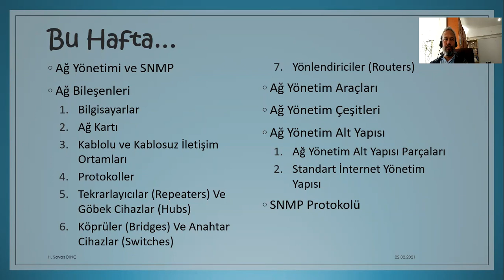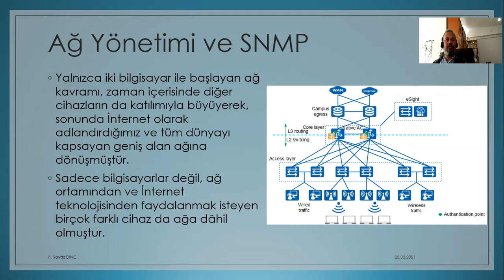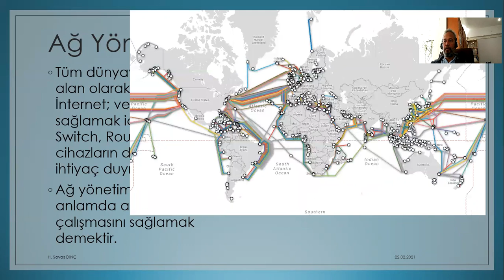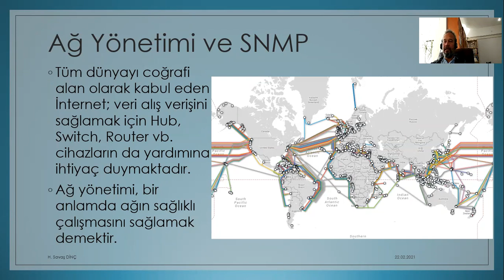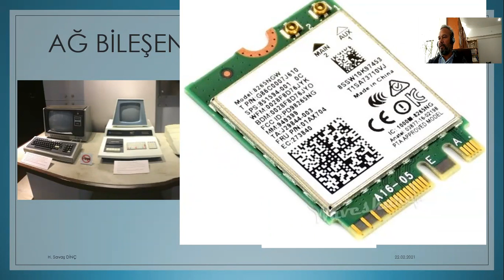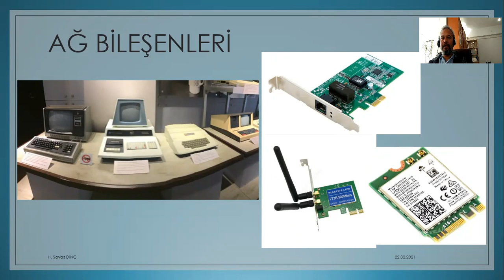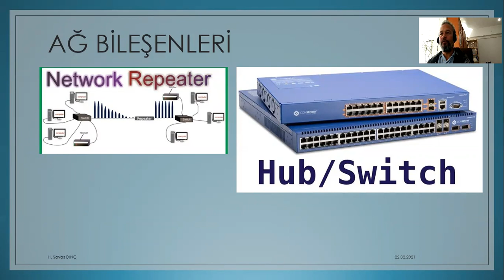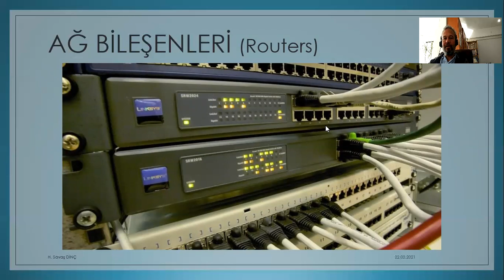Bilgisayar Ağ Güvenliği Dersi 3. Hafta 1. Ders Canlı Yayın Kaydı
Bilgisayar Sistemleri ve Teknolojileri Bölümü Bilgisayar Ağ Güvenliği Dersi
Ağ Yönetimi ve SNMP
Ağ Bileşenleri
1. Bilgisayarlar
2. Ağ Kartı
4. Protokoller
5. Tekrarlayıcılar ( Repeaters ) ve Göbek Cihazlar (Hubs)
6. Köprüler ( Bridges ) ve Anahtar Cihazlar (Switches)